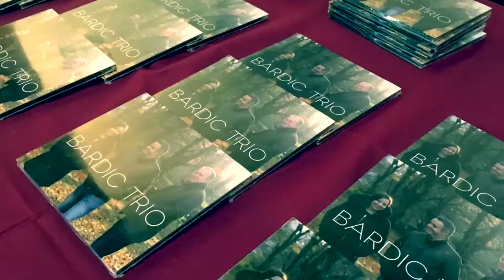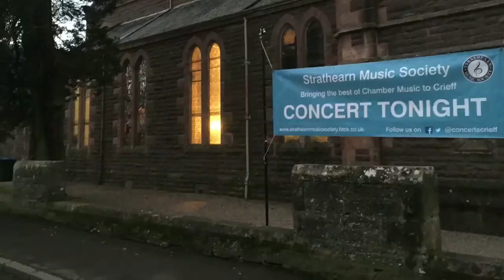Video Blog: Bardic Trio Album Launch Tour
Bardic Trio on tour in Scotland launching their debut album.